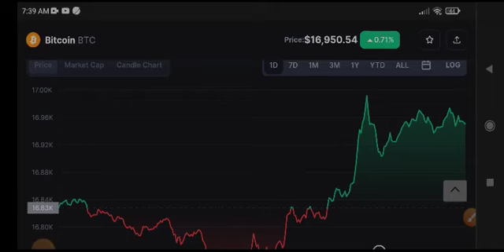Bitcoin Price Prediction & Analysis! BTC News Today